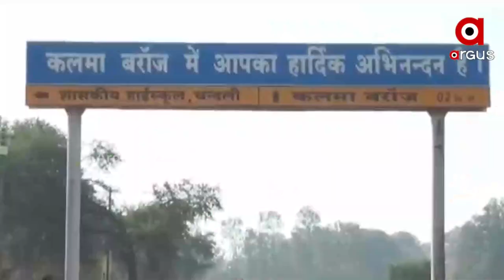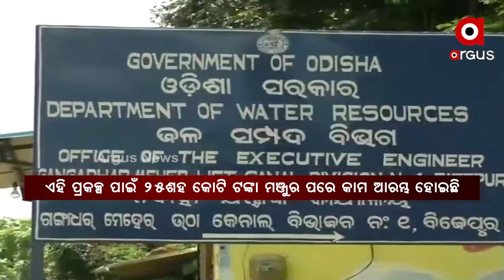ସଙ୍କଟ ସୃଷ୍ଟି କରିବ ବିଳମ୍ବିତ ମୌସୁମୀ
ନିଅଣ୍ଟିଆ ସ୍ଥିତିରେ ହୀରାକୁଦ ଜଳସ୍ତର । କଲମାରୁ ଟୋପାଏ ବି ପାଣି ଆସୁନି ।ମହାନଦୀ ଜଳବିବାଦ ଶୀଘ୍ର ସମାଧାନ ନହେଲେ ସମସ୍ୟା । ମହାନଦୀ ପାଣି ନମିଳିଲେ ପ୍ରକଳ୍ପ ଠପ୍‌ , ହଜାରହଜାର କୋଟିର ପ୍ରକଳ୍ପକୁ ନେଇ ଆଶଙ୍କା । ପ୍ରଭାବିତ ହେବ ପାର୍ବତୀଗିରୀ ବୃହତ ଉଠା ଜଳସେଚନ ପ୍ରକଳ୍ପ । ପ୍ରଭାବିତ ହେବ ଗଙ୍ଗାଧର ମେହେର ପ୍ରକଳ୍ପ । ପ୍ରଭାବିତ ହେବ ଇଥାନଲ୍‌ ପ୍ଲାଣ୍ଟ ।